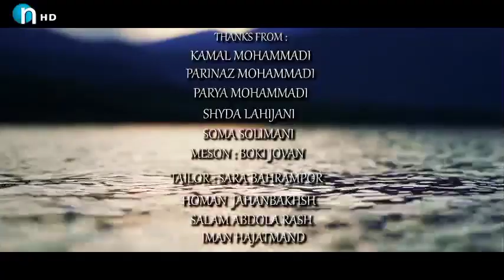مهشاد - اسماء الله الحسنی | Mahshad - The Name Of God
برای دانلود تازه ترین آهنگ ها میتوانید عضو کانال تلگرام رسانه هنری رادیوکوردموزیک باشید یا به وب سایت ما مراجعه کنید.

رادیوکوردموزیک بروزترین رسانه هنری پخش تازەترین آثار هنرمندان کردستان

حق کپی رایت این اثر محفوظ می باشد.